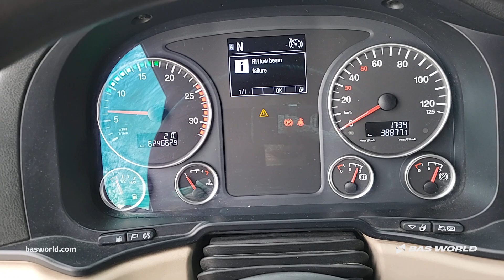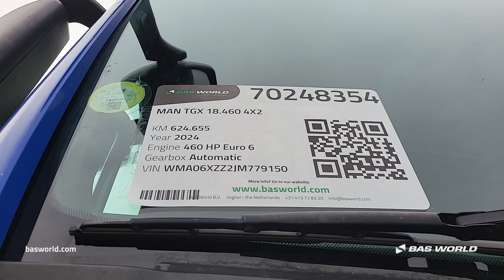MAN TGX 18.460 - 2024 - BAS World